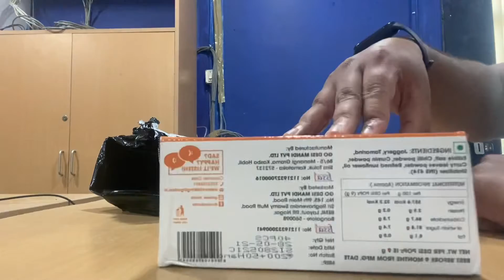GO DESI POPZ TANGY IMLI | CRED REWARDS | Childhood Memory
Go Desi Popz Tangy Imli Unboxing buy on CRED apps with CRED rewards this very tasty remember your childhood memory and schooling days.